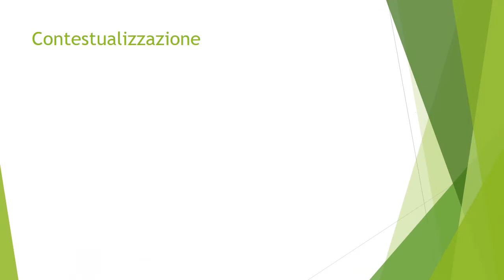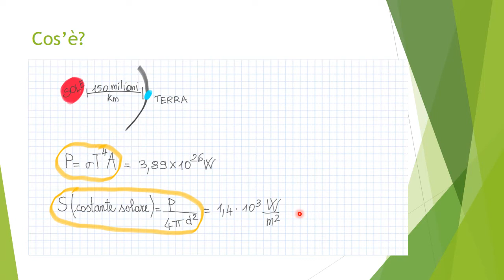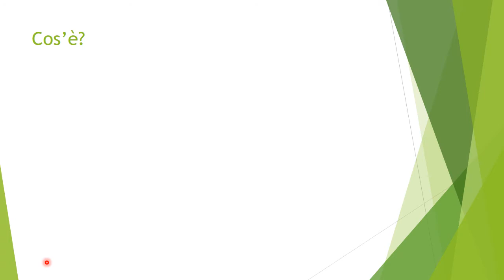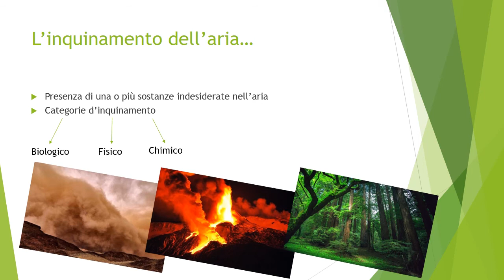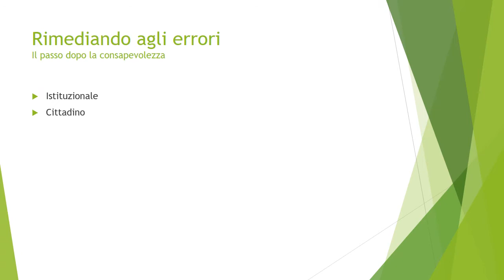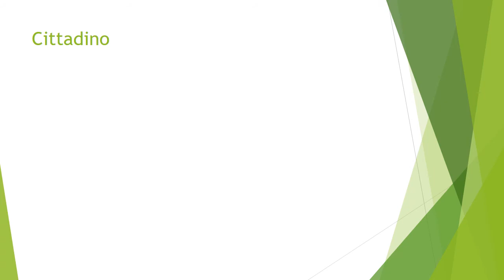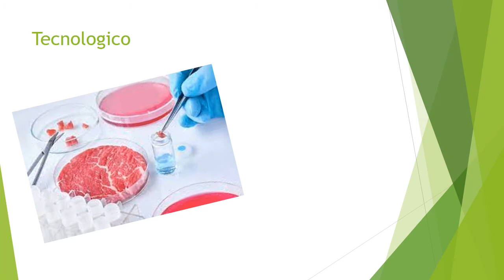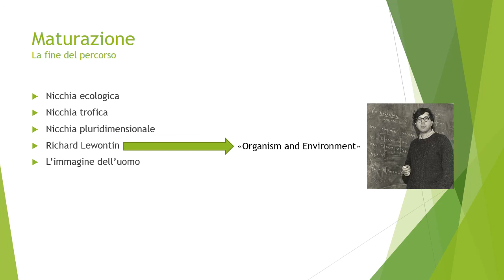LA NATURA (È) DELL’UOMO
Lavoro interdisciplinare sull'ambiente del Liceo Scientifico Galileo Galilei di Pescara. A cura degli alunni del 5C Giuseppe Di Michele e Francesco Patricelli.